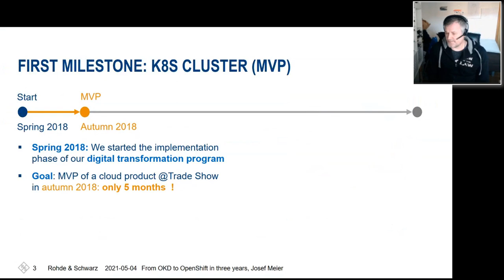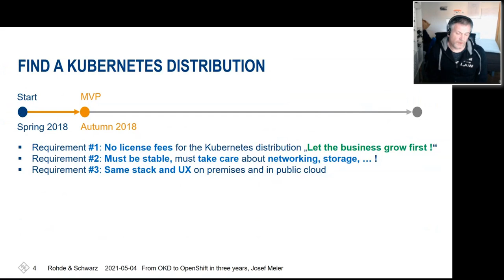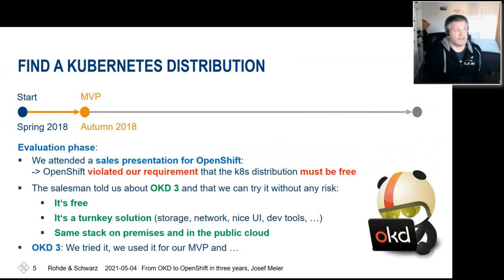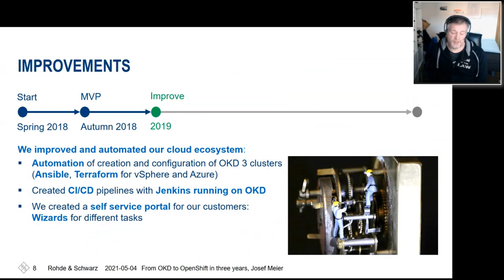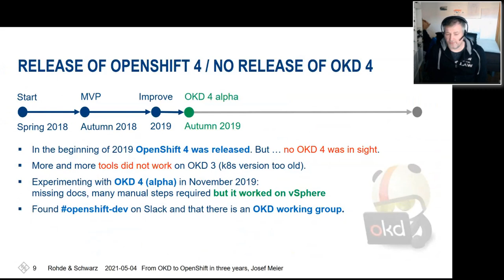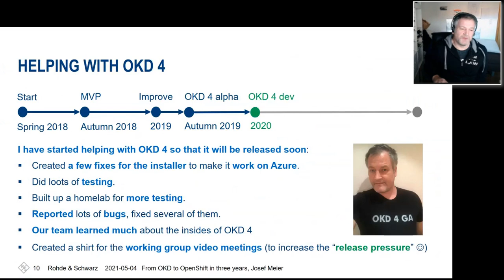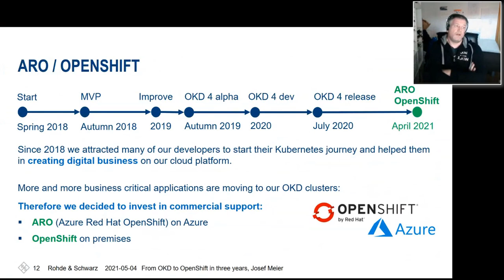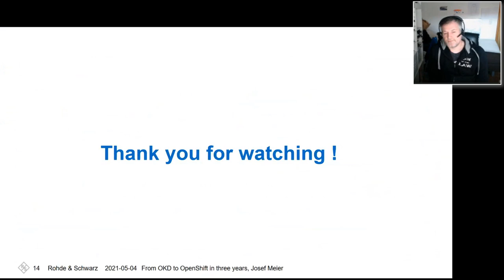From OKD to OpenShift in 3 Years - Josef Meier (Rohde and Schwarz)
OpenShift Commons Gathering at Kubecon/EU 2021

From OKD to OpenShift in 3 Years

Speaker: Josef Meier (Rohde and Schwarz)